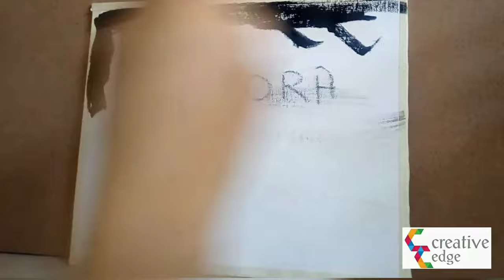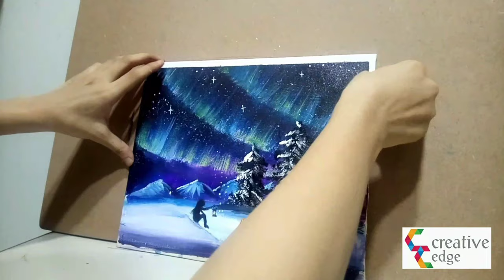Northern Lights painting | Acrylic painting | Aurora Borealis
Northern Lights : A natural phenomenon seen in northern norway..
It is also called Aurora Borealis

Material used :
-Canvas board
-Acrylic colors
- paint brushes (flat , round & rigger)